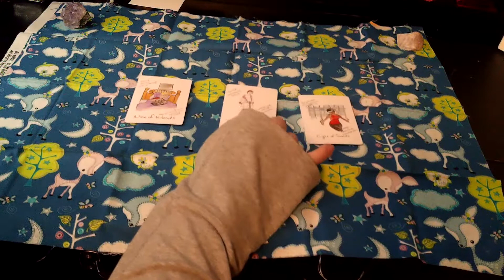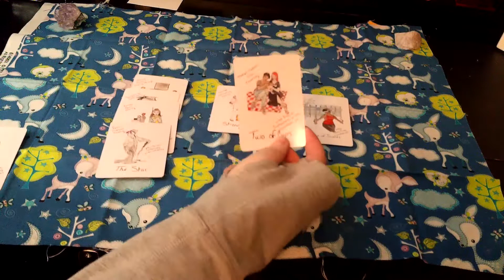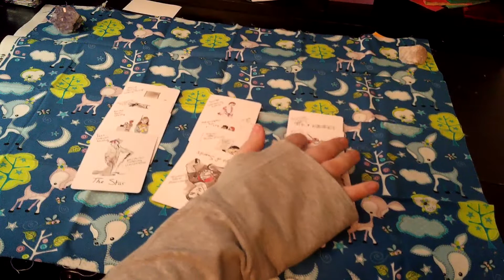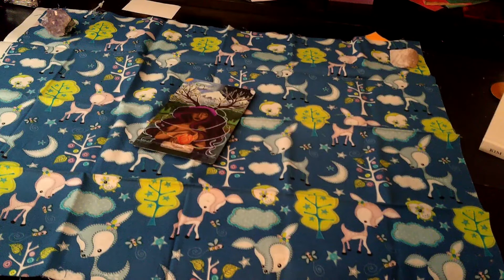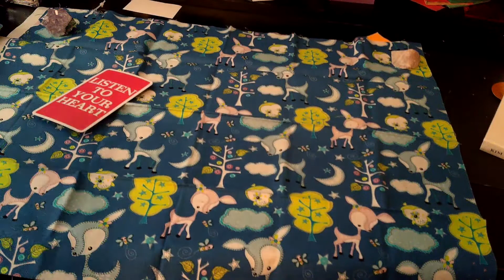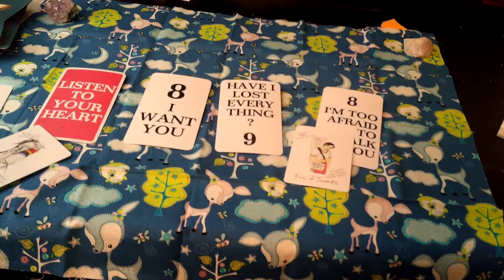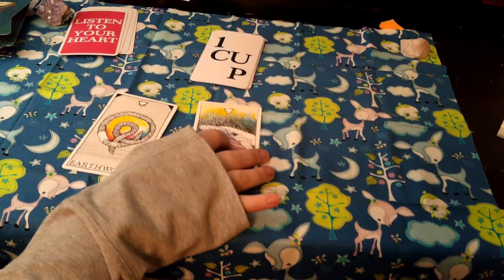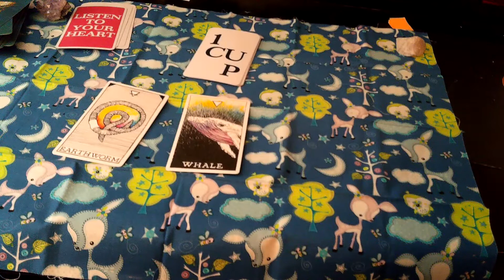Shailene Woodley & Aaron Rodgers Love Reading: This relationship could last.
I'm really sorry for this video I butchered Shailene's name the entire time. You're stuck dealing with it. I hope you guys enjoy the video.

I have to legally claim these videos are for entrainment purposes and all situations are alleged with no physical evidence. Do not make major life choices based on tarot readings alone. Finding cannot be used in the court of law. I am adding a warning for anyone that allows astrology or tarot that it does not define your life. Do not let it become a self-fulling prophecy. You are in charge of your life no one else. It is for entertainment purposely only.

I do offer personal readings. I do both tarot and medium readings. It can be video or text. My readings are one of the cheapest in the industry to be honest. I'm not out to make a living off of readings. I do them because I like to do them and I enjoy helping people. There are limits on what I read on. I make limits known before payment. I will never ask for payment without first knowing the question(s).